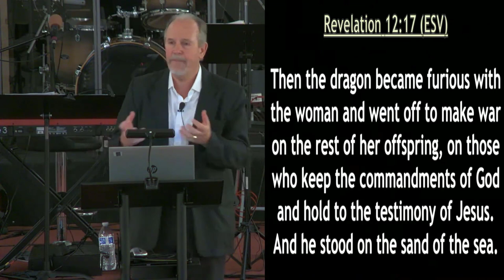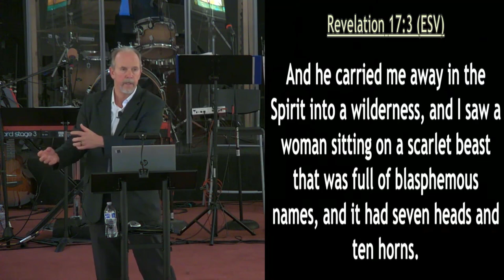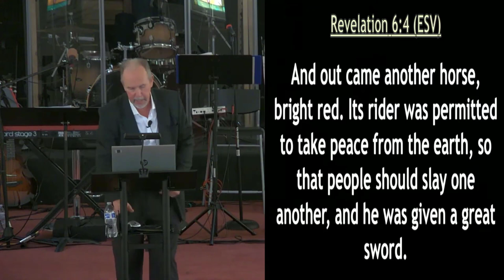6-11-23 Unto The End of The Age 6.2